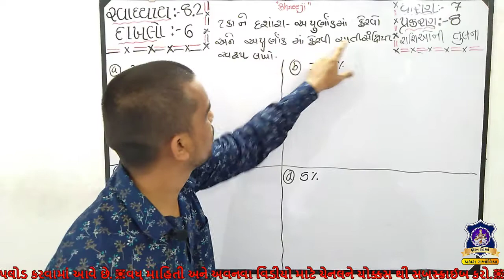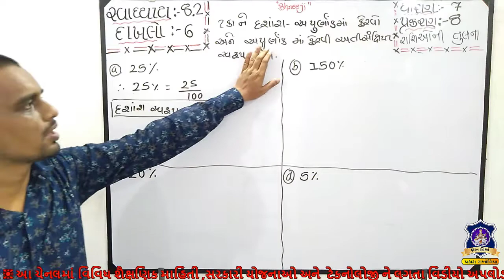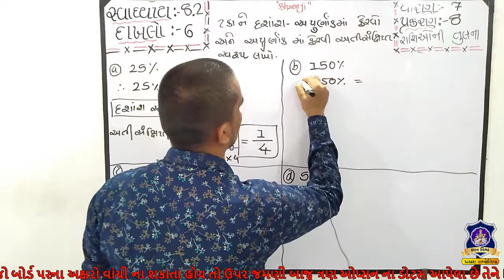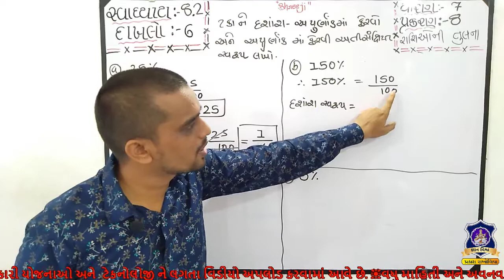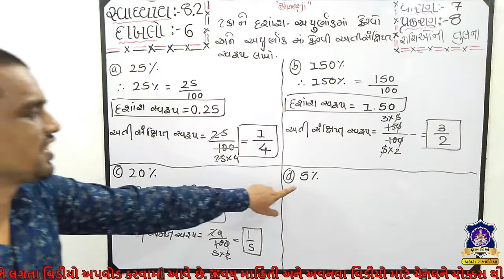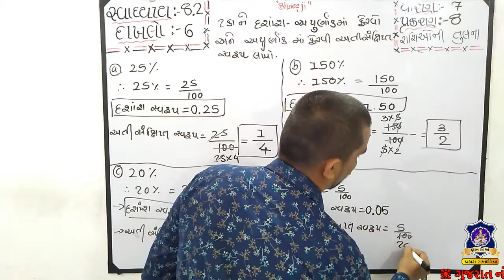STD 7 SWADHYAY 8.2 Dakhalo 6 Rashioni Tulana CHAPTER 7 Maths NCERT in gujarati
પ્રકરણ – 8

રાશિઓની તુલના